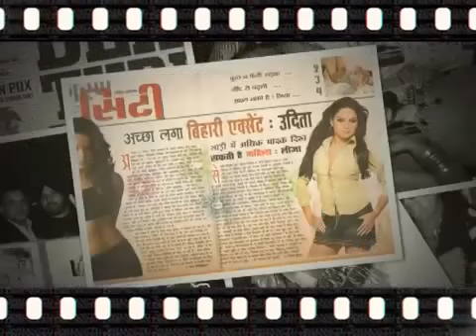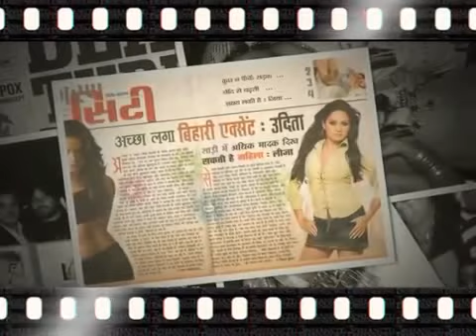LIZA MALIK SHOWREEL